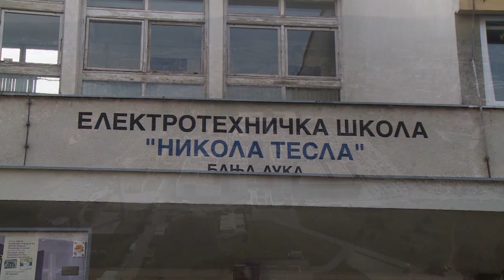MATURANTI ELEKTROTEHNIČKE ŠKOLE BANJA LUKA 22 05 2019